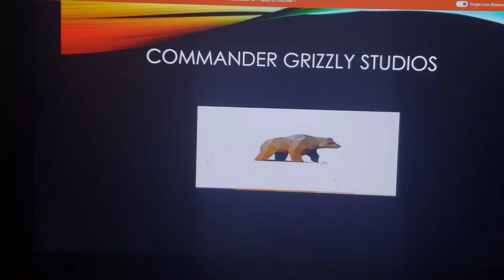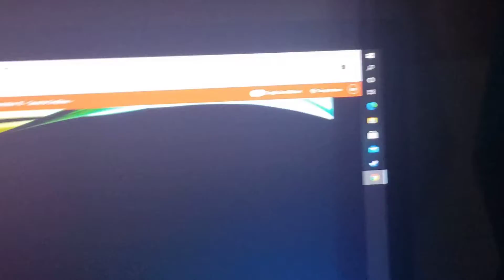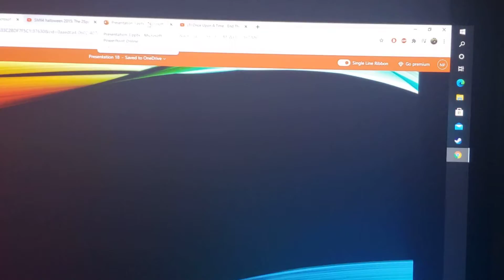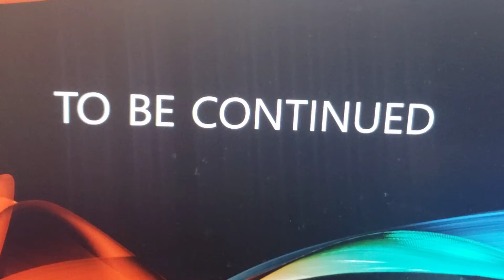Spooktober/Spacepals S3E16: Jack Panda reacts to Smg4 Halloween 2015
As the the away team retrieves the pearl of nautilus from below Aqua Star City Smg4 tells a funny ghost story
Annotations:My grandmother will be coming in during the recording of the episode